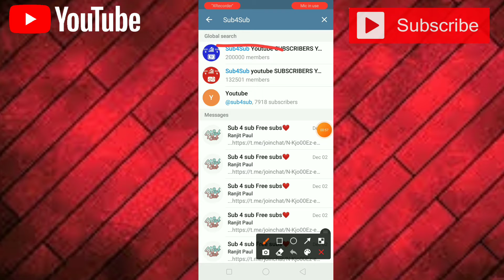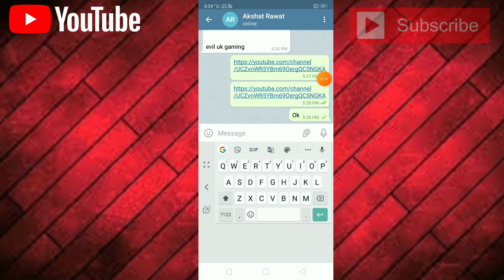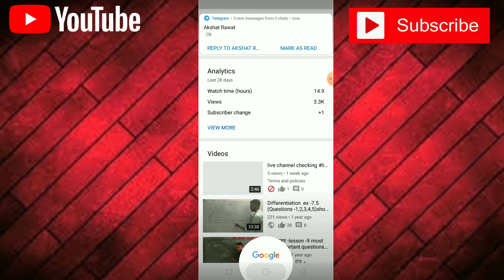how to get 1000 subscribers on youtube 2021 | How to Complete 1000 Subscribers On Youtube New Tricks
Hello Hi  Frends Mare name ha Rahul मेरे इस channel में आपका स्वागत है

how to get 1000 subscribers on youtube 2021 | How to Get First 1000 Subscribers On Youtube 2021